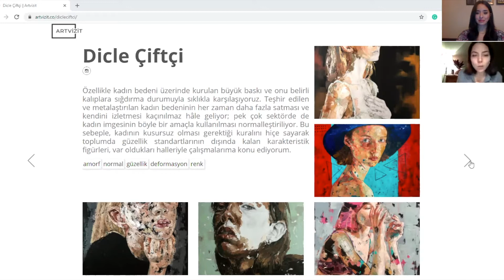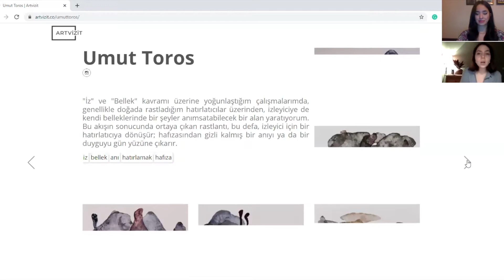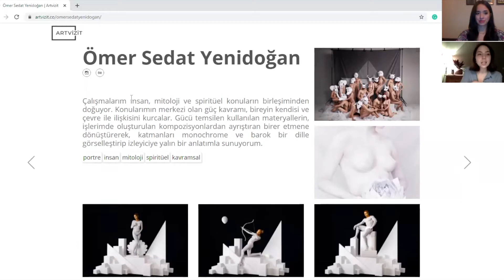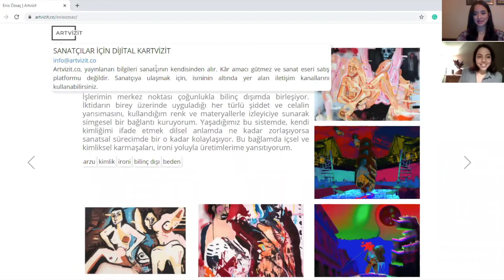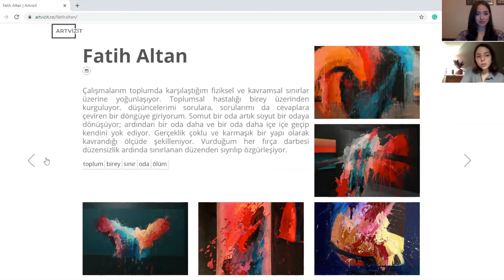Zeynep Yavuzcezzar ile Artvizit.co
Büşra Kılıç'ın sunumuyla.